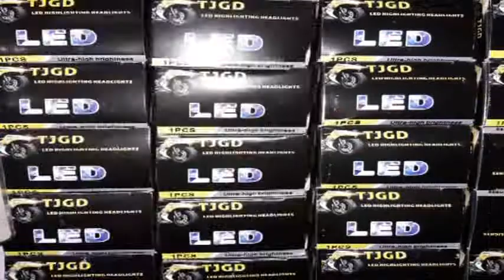महाराष्ट्र क्या तुम्हारे खानदान का है- असदुद्दीन ओवैसी